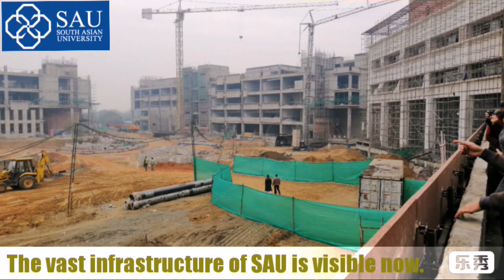The Main Campus Visit of South Asian University, Maidan Garhi, New Delhi, India 2019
It is located at Maidan Garhi, New Delhi, India. It is established by SAARC Nations.